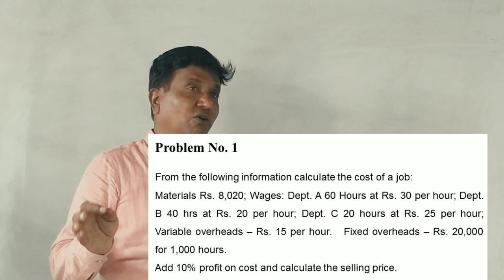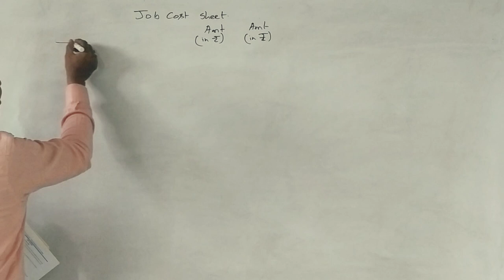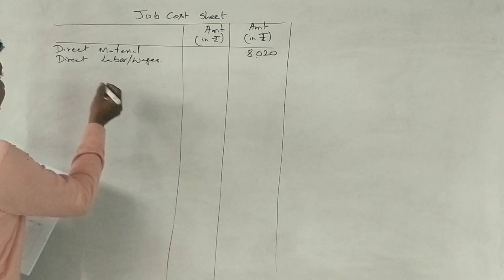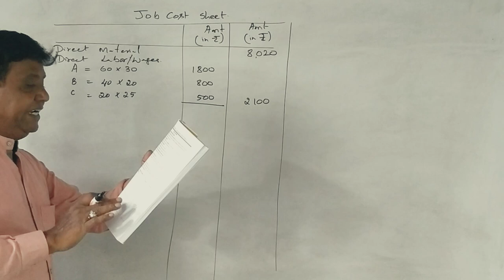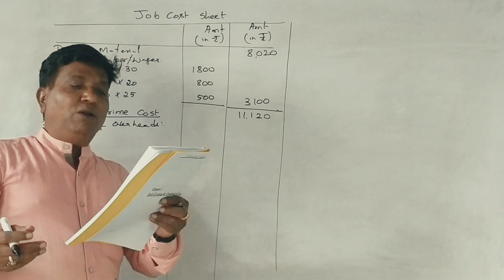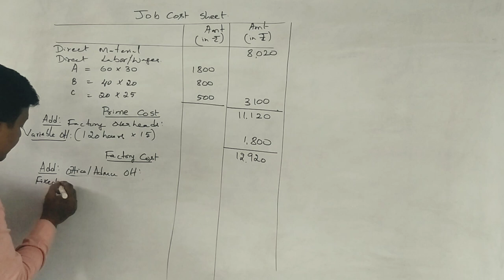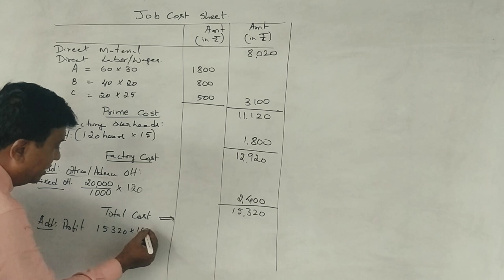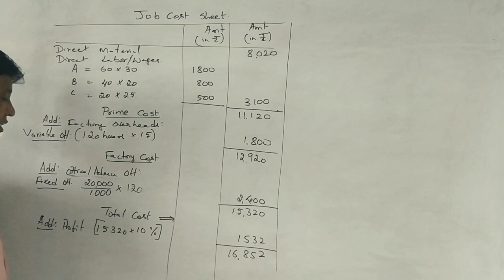Job Costing - Costing Methods in Kannada PART 1 - Problem No. 1 (By Srinath Sir)